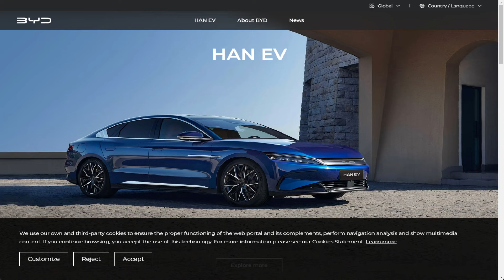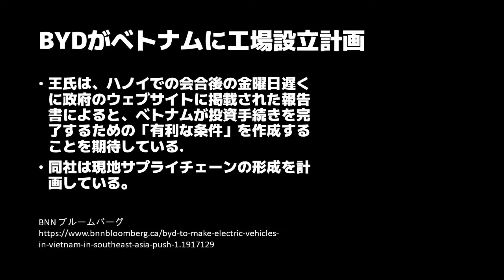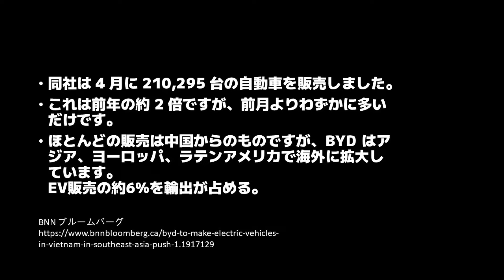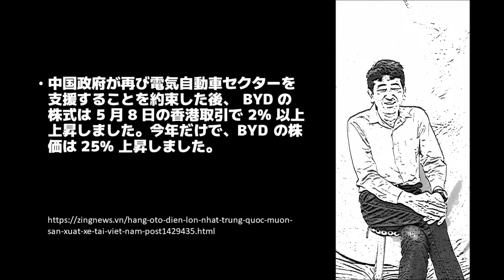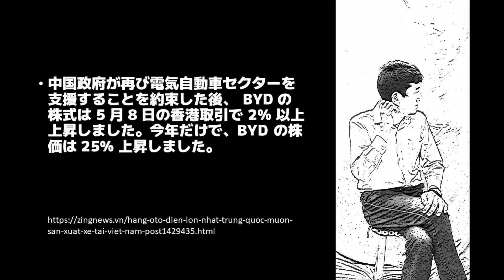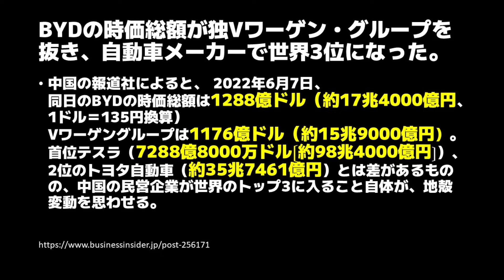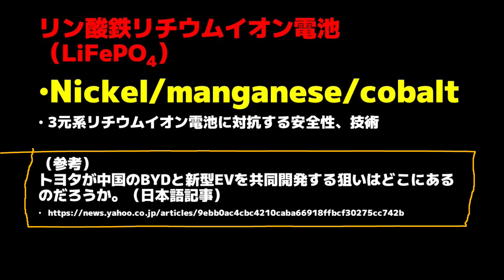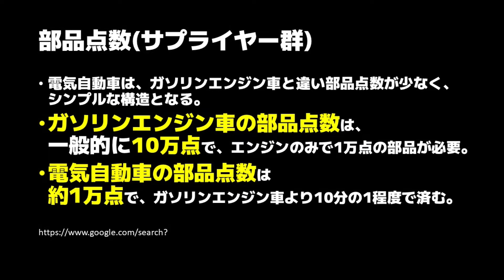BYD比亜迪はベトナムで電気自動車の生産を計画Vietnam Business Information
BYDのベトナムの新工場は、おそらくフート省のフーハ工業団地に位置し、タイにあるBYDの電気自動車工場に部品を供給する。この工場は 2024 年に稼働し、年間 15 万台の生産能力を持つ予定です。

実際、この会社のエレクトロニクス部門は、2022 年 6 月にベトナムに存在し、フーハ工業団地 (フート) にソーラーパネルの生産を専門とする工場がありました。
王氏は、ハノイでの会合後の金曜日遅くに政府のウェブサイトに掲載された報告書によると、ベトナムが投資手続きを完了するための「有利な条件」を作成することを期待している.
同社は現地サプライチェーンの形成を計画している。

中国最大の EV ブランドである BYD は、タイに初の海外生産施設を建設しています。
深センに本拠を置く同社は、ベトナムに加えて、フィリピンとインドネシアで新しい東南アジア工場を検討しています。

同社は 4 月に 210,295 台の自動車を販売しました。
これは前年の約 2 倍ですが、前月よりわずかに多いだけです。
ほとんどの販売は中国からのものですが、BYD はアジア、ヨーロッパ、ラテンアメリカで海外に拡大しています。EV販売の約6%を輸出が占める。

BYD の株式は月曜日の朝、香港で 2% 以上上昇しました。
これは、中国政府が再び EV セクターを支援することを約束した後に上昇しました。
BYD は今年 25% 上昇しました。

これとは別に、中国のHozon New Energy Automobile Co.は先週、来年からタイでEVを生産する契約に調印した。